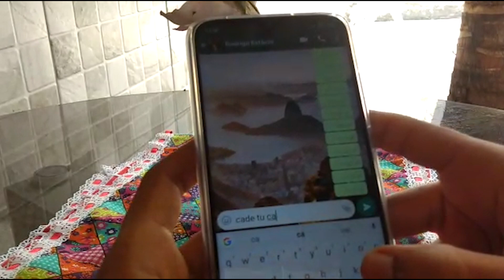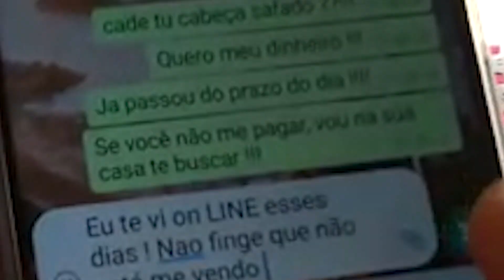Promessa é Divida Rodrigo Xavier e Vínicius Borges